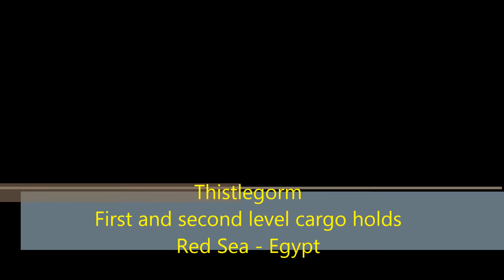Thistlegorm Cargo Holds - Red Sea (Egypt)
Going throught the first and second level holds of the Thistlegorm.

GoPro Hero3 Silver - 1080p fps - Protune Raw Camera - GoPro Studio - Adobe AfterEffects